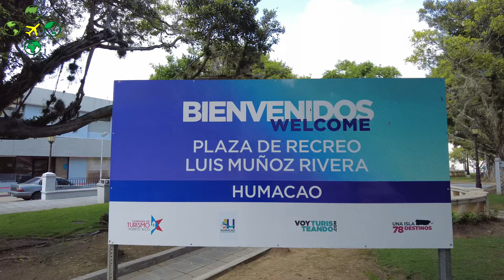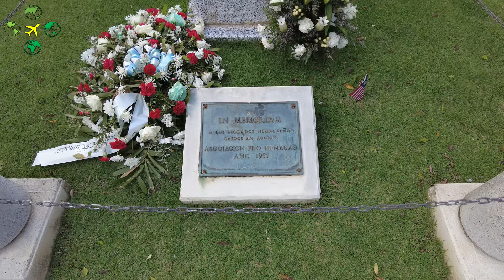"Exploring the Hidden Gems of Humacao, Puerto Rico" "Perla del oriente "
Welcome to our video on exploring the hidden gems of Humacao, Puerto Rico! In this picturesque coastal town, you'll discover a world of enchanting sights and unforgettable experiences. Join us as we unveil the secrets of this Caribbean paradise.

Immerse yourself in the vibrant culture and rich history of Humacao. Wander through its charming streets, lined with brightly colored buildings and adorned with stunning colonial architecture. Marvel at the intricate details of places like Casa Roig Museum, which offer a glimpse into the region's past.

Prepare to be captivated by the natural beauty that surrounds this incredible town. From pristine beaches with crystal-clear waters to lush rainforests teeming with biodiversity, Humacao is a playground for nature enthusiasts. Explore the breathtaking landscapes of Punta Santiago, Cayo Santiago Island, and the Humacao Nature Reserve, where you can encounter diverse flora and fauna.

To truly embrace the local spirit, indulge in the mouthwatering culinary delights Humacao has to offer. From traditional Puerto Rican dishes like mofongo and tostones, to fresh seafood straight from the Caribbean Sea, your taste buds are in for a treat. Don't forget to visit local restaurants and food stalls, where you can savor the authentic flavors of Humacao.

Seeking adventure? Look no further! Humacao is a haven for outdoor enthusiasts. Experience heart-pounding water sports such as kayaking, jet skiing, and paddleboarding along its stunning coastline. For those who prefer land-based activities, take a hike through the El Yunque National Forest or go horseback riding amidst the mesmerizing landscapes.

Whether you're a history buff, nature lover, foodie, or thrill-seeker, Humacao has something for everyone. Unwrap the hidden gems this town holds, and create unforgettable memories that will last a lifetime. Plan your visit to Humacao, Puerto Rico, and let the magic of this hidden paradise captivate your soul.

Don't miss out on experiencing the best of Humacao!